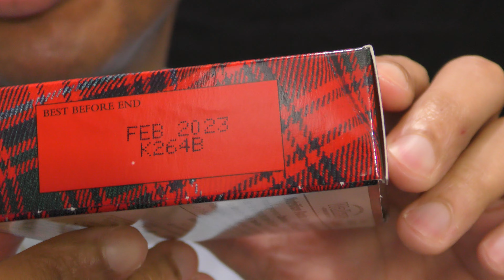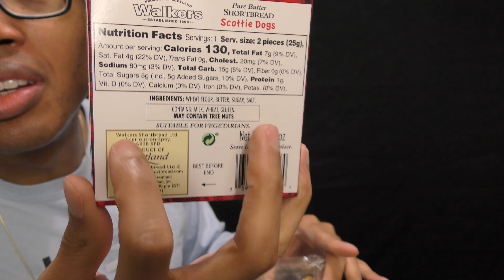🤔🐕 Scottie Dogs Shortbread Cookies Walkers 🍪 Scotland Scottish Hit/Miss First Desserts James 👍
The Scottish dog is a world famous pet, and these shortbread cookies from the United Kingdom (Scotland) are very good. The taste is top-notch and the flavor is very rich butter and shortbread. Yay for imported desserts!

СПАСИБО!
谢谢！
¡GRACIAS
धन्यवाद!
DANKE!
JE VOUS REMERCIE!
OBRIGADO!
!תודה
감사합니다!
Terima kasih!

hdjr2

just 4 fun
I try various snack foods and desserts from around the world. Pruebo varios bocadillos y postres de todo el mundo. Я пробую различные закуски и десерты со всего мира.我嘗試來自世界各地的各種休閒食品和甜點。我尝试来自世界各地的各种休闲食品和甜点。 मैं दुनिया भर के विभिन्न स्नैक फूड और डेसर्ट की कोशिश करता हूं। J'essaie divers snacks et desserts du monde entier. Ich probiere verschiedene Snacks und Desserts aus der ganzen Welt. Eu tento vários lanches e sobremesas de todo o mundo. 世界中のさまざまなスナックやデザートを試しています。 전 세계의 다양한 스낵 음식과 디저트를 맛보십시오. Saya cuba pelbagai makanan ringan dan pencuci mulut dari seluruh dunia. ฉันลองขนมขบเคี้ยวและของหวานจากทั่วโลก Опитвам различни закуски и десерти от цял свят. Я пробую різні закуски та десерти з усього світу. Sinubukan ko ang iba't ibang mga meryenda na pagkain at dessert mula sa buong mundo. Tôi thử nhiều món ăn nhẹ và món tráng miệng từ khắp nơi trên thế giới. Jeg prøver forskellige snack mad og desserter fra hele verden. Ik probeer verschillende snacks en desserts van over de hele wereld. Yritän erilaisia välipaloja ja jälkiruokia ympäri maailmaa. Δοκιμάζω διάφορα σνακ και επιδόρπια από όλο τον κόσμο. Mwen eseye plizyè ti goute ak desè toupatou nan mond lan. Kuv sim ntau yam khoom noj txom ncauj thiab ntau cov khoom qab zib los ntawm thoob ntiaj teb. Ég prófa ýmsa snarlfæði og eftirrétti víðsvegar að úr heiminum.